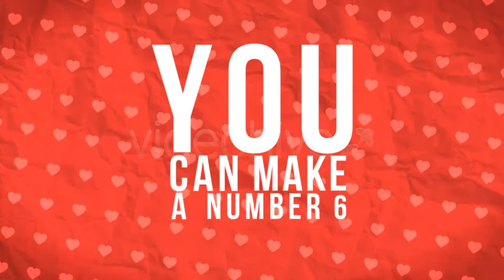Five Things I Love [Apple Motion Templates]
Full HD 1920×1080 Project For Valentine’s Day. Dedicated for that Special someone, and those Five things you love about. Easy to edit and Sync with the soundtrack.